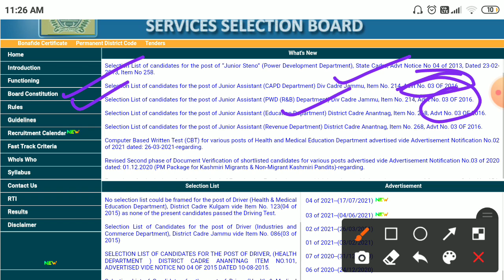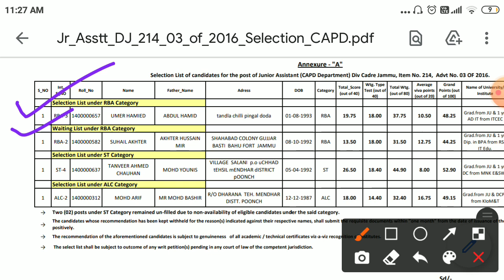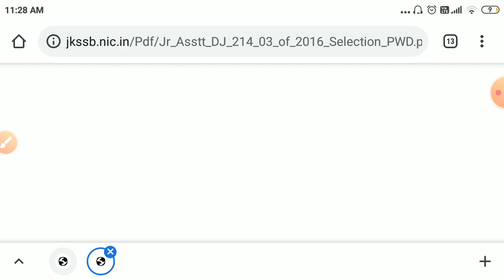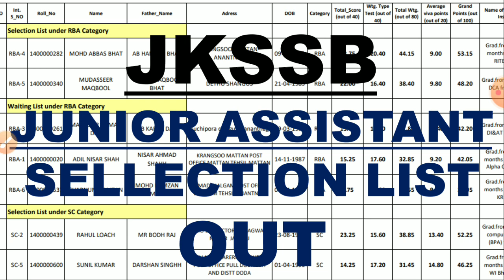JKSSB Junior Assistant Selection List Out in various departments